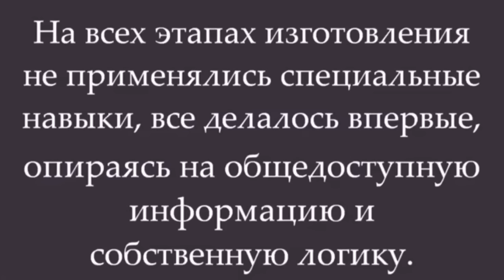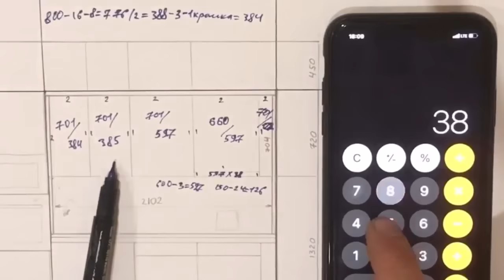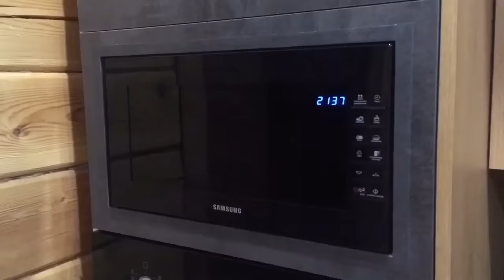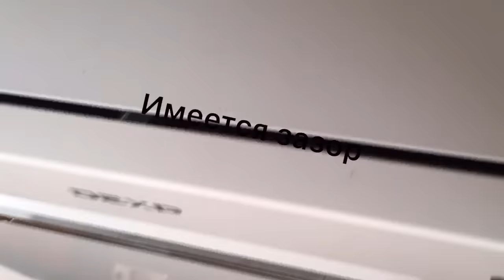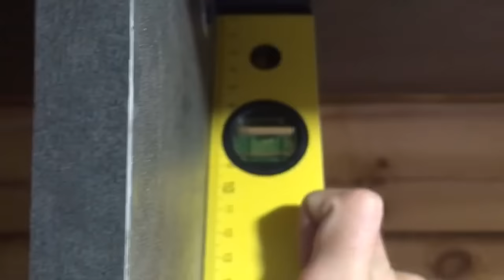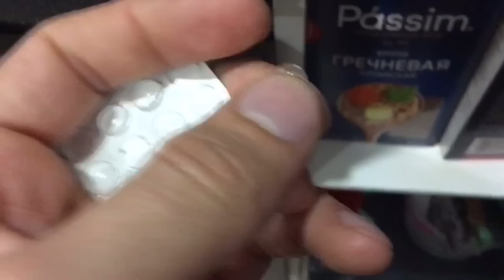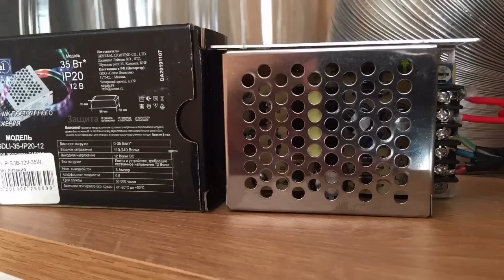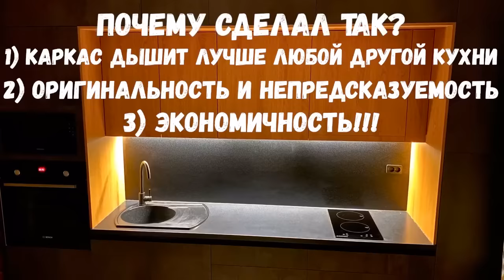Современная кухня своими руками за 44к. Часть 2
Поэтапное изготовление современной кухни, бюджетная стильная кухня без ручек в потолок, подробное описание изготовления

5 этап - ручка гола, стеновая панель
6 этап - основные принципы расчёта фасадов
7 этап - установка микроволновки
8 этап - модули над столешницей
9 этап - монтаж вытяжки
10 этап - встраивание микроволновки
11 этап - верхний ярус
12 этап - прочее
13 этап - электрика, подсветка
14 этап - организация хранения
15 этап - экономия, выводы

В этом видео краткое описание поэтапного строительства кухни от начала до конца.

Краткий, но в то же время подробный вариант самостоятельного изготовления кухни мечты с оригинальным решением воплощения.. Без дизайнеров и мастеров, без какого-либо опыта и больших затрат, но с отличным результатом!